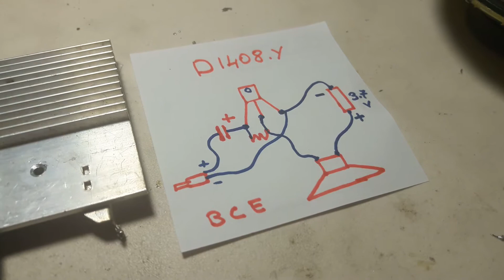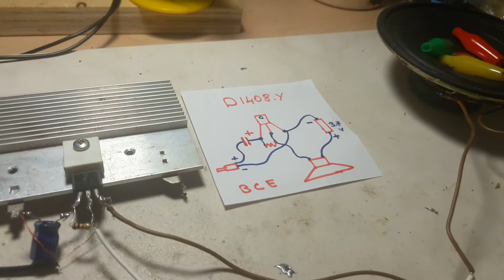d1408.y amplifier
capasitor 100mf resistor 1 k